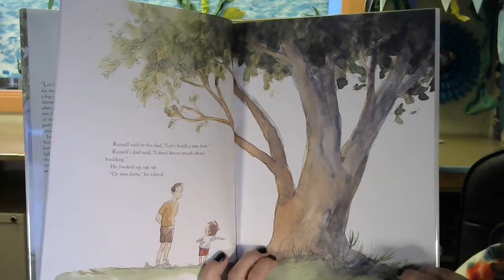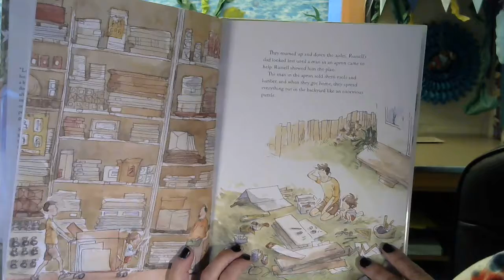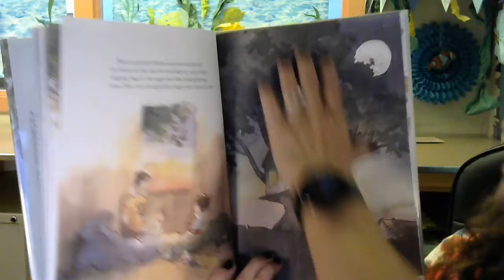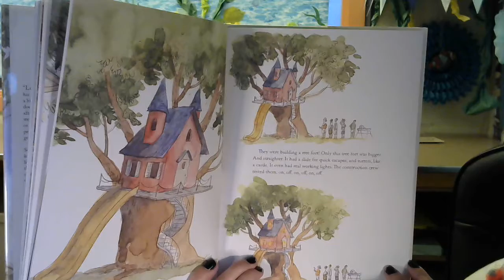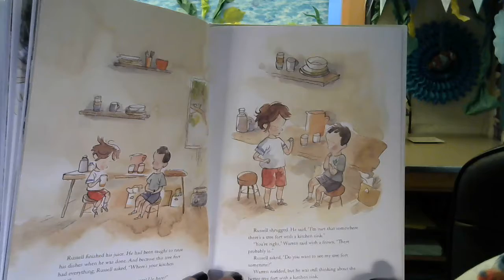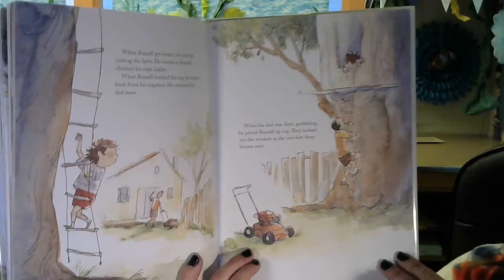The Better Tree Fort